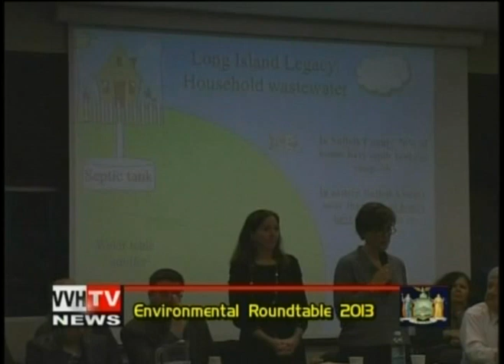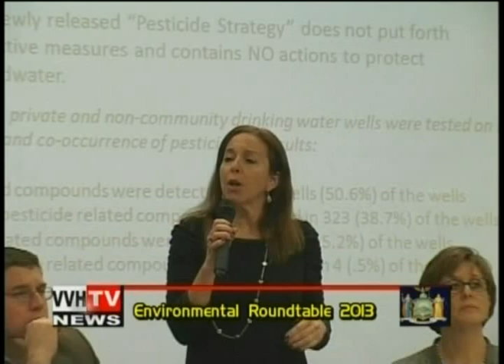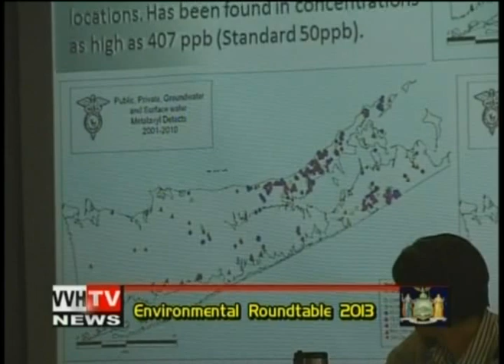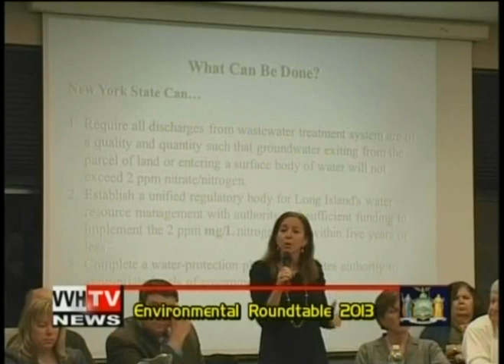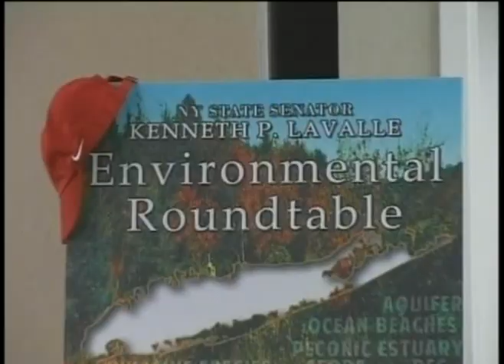Environmental Rountable 2013 - VVH-TV News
New York State Senator Kenneth P. Lavalle's 2013 Environmental Roundtable was held on Feb 7, 2013 and attended by more that 60 citizens, local leaders/elected officials, environmental groups, farmers and others.

WVVH-TV Hamptons Television  CH 78 Cablevision - CH 14 FiOS - CH 50 HD - Worldwide webcast - WVVH.Com